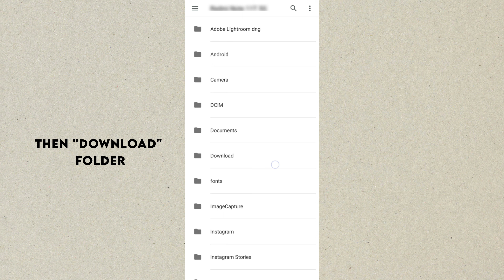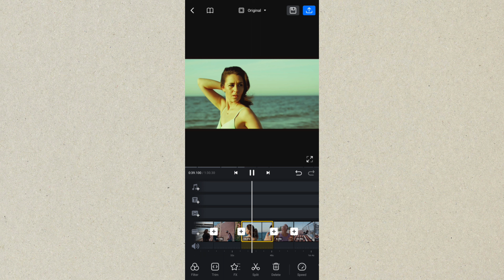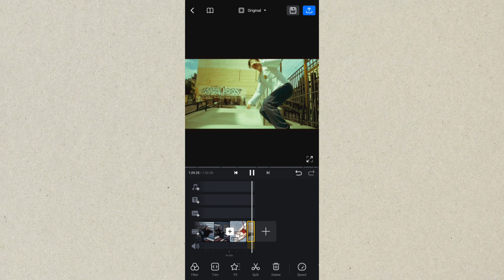Kodak Gold 200 Lut - Free Download | Color grading with Luts on mobile (VN Video Editor)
Kodak Gold 200 Lut -  Color grading videos on mobile | lut pack for vn | premiere pro | DaVinci Resolve | final cut pro

➤ 𝗛𝗢𝗪 𝗧𝗢 𝗚𝗘𝗧 𝗧𝗛𝗘 𝗟𝗨𝗧?
• Watch the tutorial on the YouTube app.
• The zip file is encrypted with a Password.
• The Password will appear as a card (i) in the upper right corner. 𝗗𝗢𝗡'𝗧 𝗦𝗞𝗜𝗣 𝗧𝗛𝗘 𝗩𝗜𝗗𝗘𝗢!
• Don't download or watch the video offline, as the card feature only works when played online.
• The Password is split into three parts & will appear separately and randomly.

   For Example:
Pass (1): AB
            Final Password: AB1234

• Carefully check Pass (1) in the video; it will be in upper-case letters 𝗢𝗡𝗟𝗬.

𝗡𝗢 𝗣𝗔𝗦𝗦𝗪𝗢𝗥𝗗: Get free Lightroom Presets now on my Telegram channel!

Download a file archiver app from the Play Store or App Store to unzip the files.